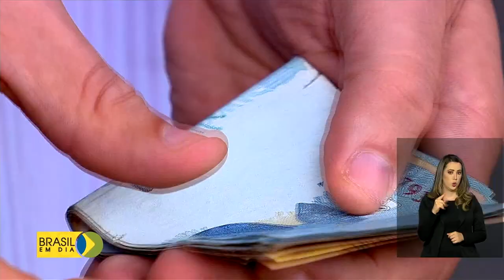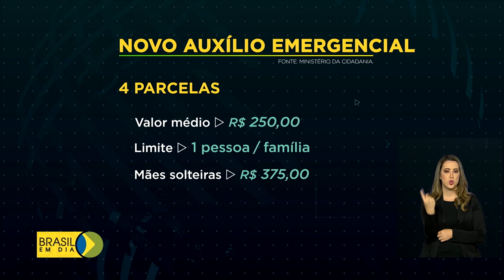Presidente envia ao Congresso novo auxílio emergencial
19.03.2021 – O novo auxílio emergencial para 2021 já está no Congresso Nacional para análise dos parlamentares. A Caixa afirma que está preparada para fazer os pagamentos sem aglomerações.